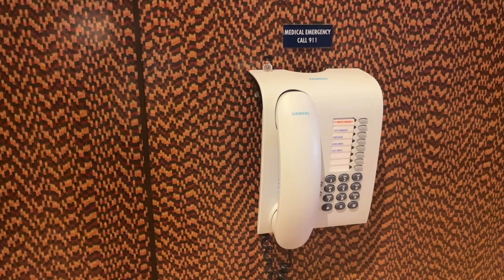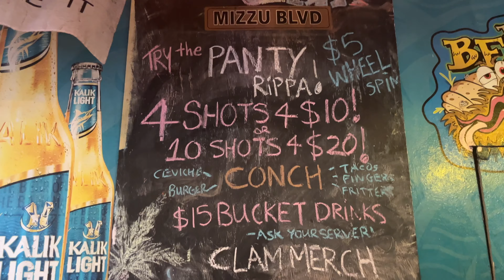Carnival Glory - Nassau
Nassau. All the ships came to play.